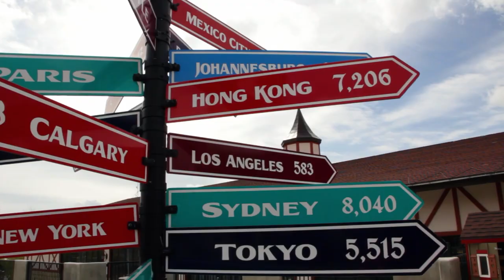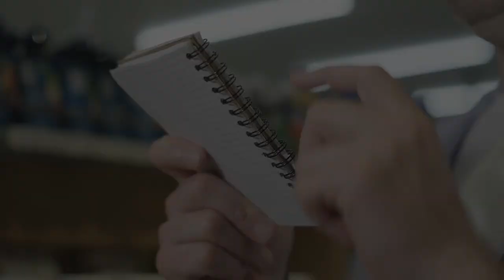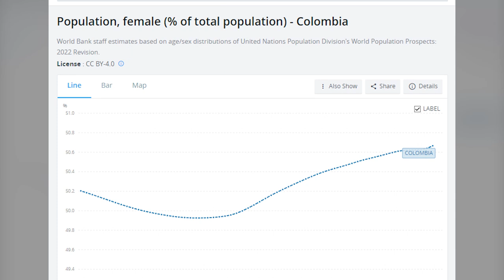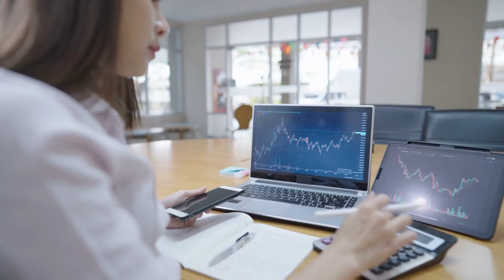10 Countries with Highest Female Population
Today, we are going to take a look at the top 10 best countries with the highest female population. So, to make this list, we didn’t just want a list of the countries with the highest female population. Or the highest female to male ratio. No, we also wanted it to be a list with the best countries to live in.